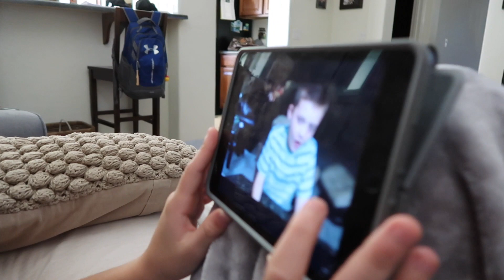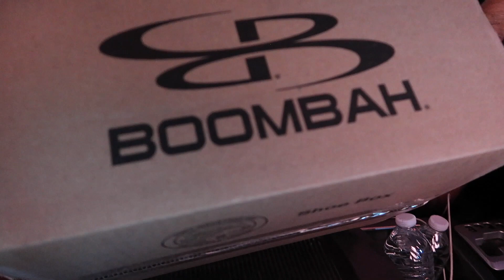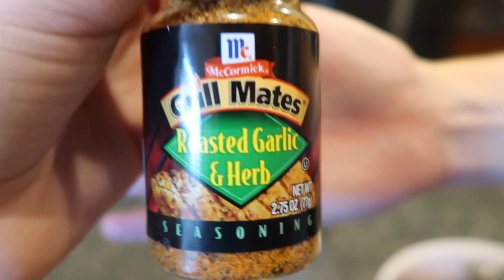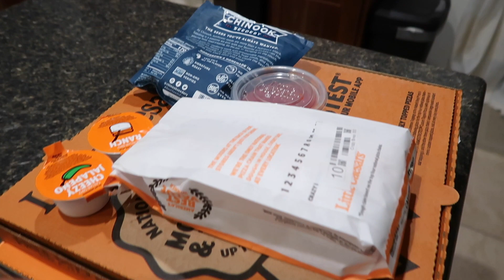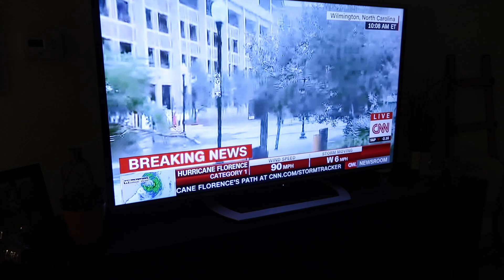Mason Loses a Tooth - Ready For Braces?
16772 W. Bell Rd, Ste 110-115